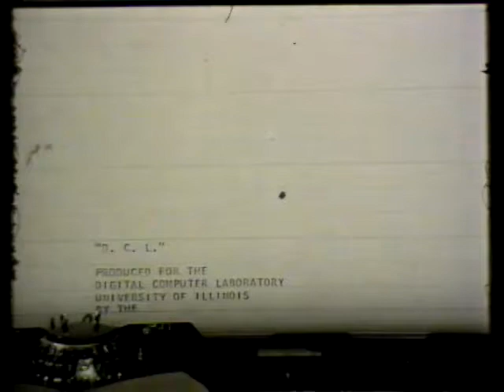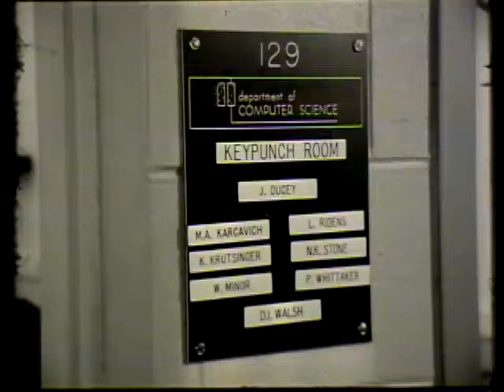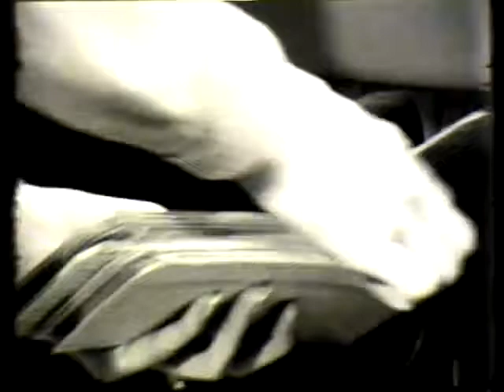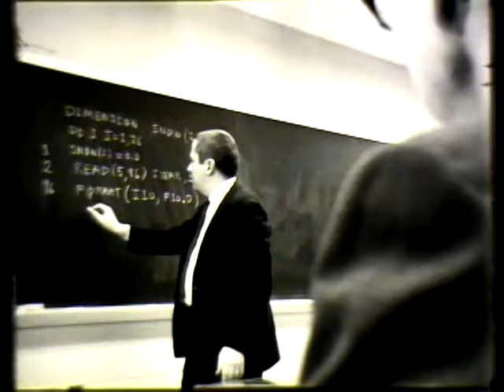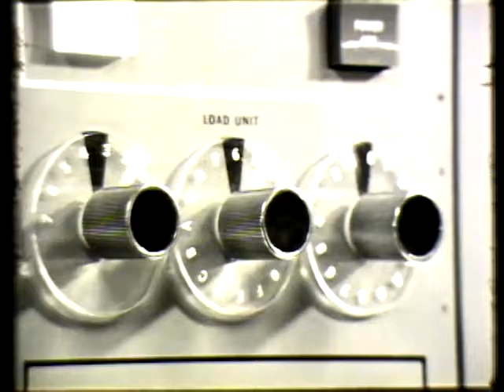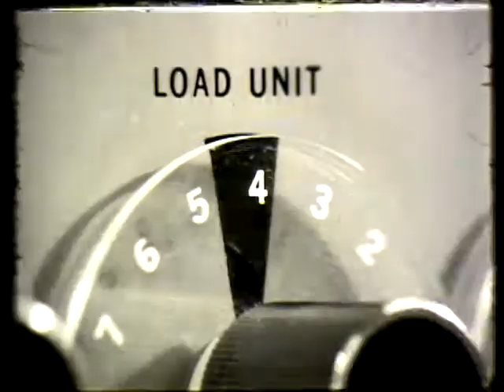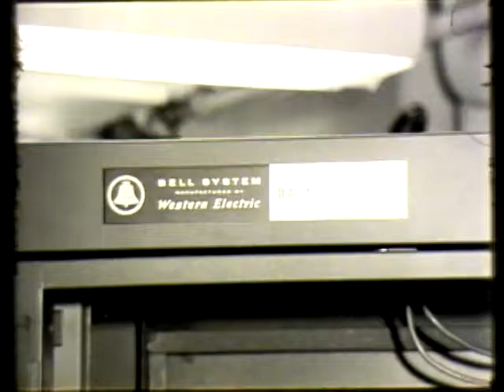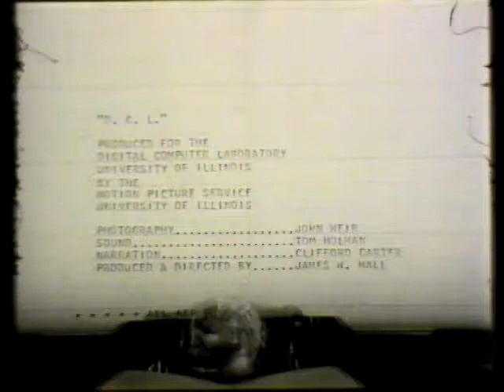DCL in the 1960s, University of Illinois Digital Computer Lab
Tomlinson Holman did the sound work as an undergrad student.